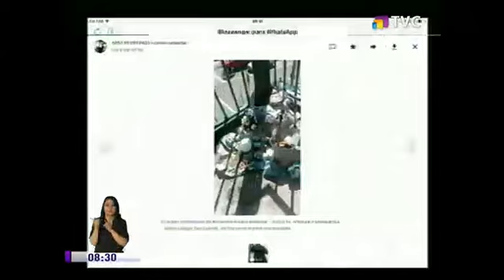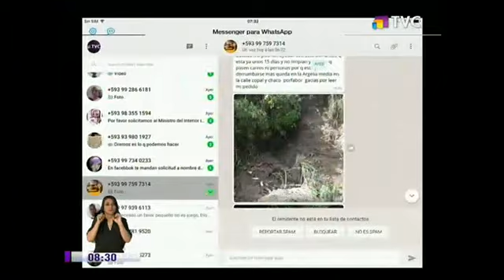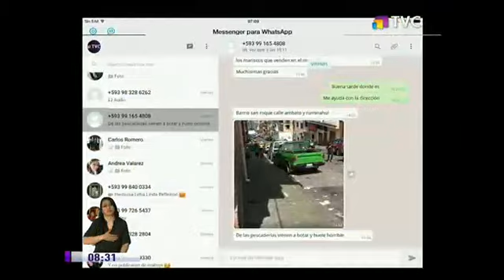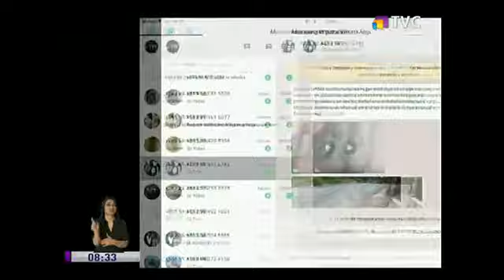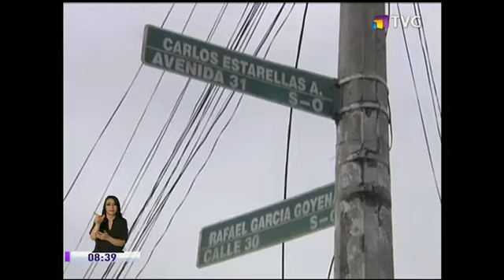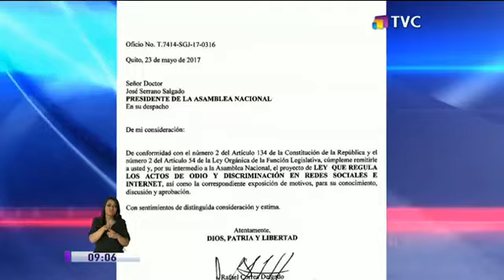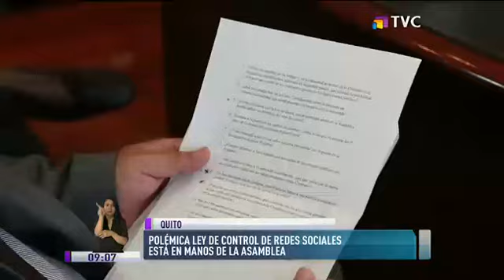TVC en la Comunidad: Programa del 29 de Mayo 2017